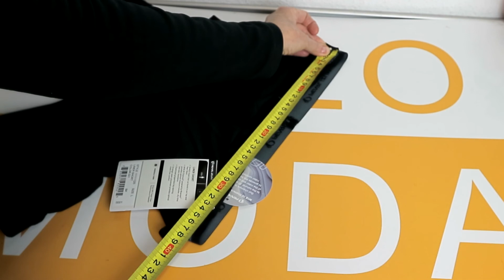Велотрусы- подшортники - обеспечат комфорт при длительных поездках на велосипеде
Универсальные велотрусы-подшортник LINER с памперсом представляют собой внутренние шорты с удобным памперсом. Предназначены для поддевки под одежду любого стиля и придают функциональность и комфорт.

• Материал внутренних велотрусов Transfer Dry обеспечивает лучшую терморегуляцию
• Памперс 3D Tour Chamois®
• Длина 27,5см по внутреннему шву (размер М)
• Материал: 92% polyester, 8% elastane
с силиконовыми пупырышками для лучшей фиксации на ноге.